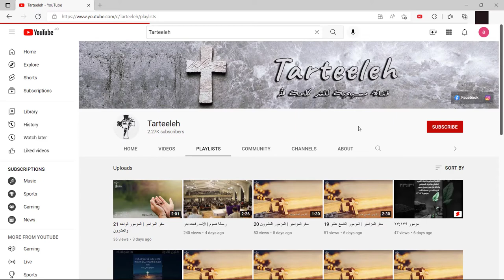Our Vision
ترتيلة هي قناة مسيحية تهدف إلى نشر كلمة الله من خلال التراتيل والكتاب المقدس والفيديوهات الروحية التي نسعى أن تصل إلى كل شخص وتقوي إيمانه وعلاقته الروحية مع الله
.ننتظر دعمكم بمشاركة القناة مع عائلاتكم وأبنائكم